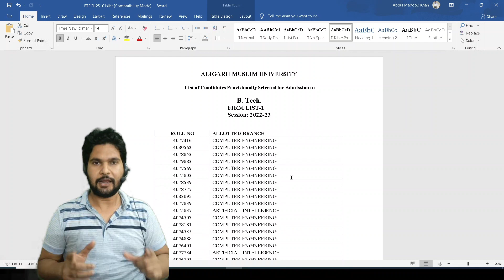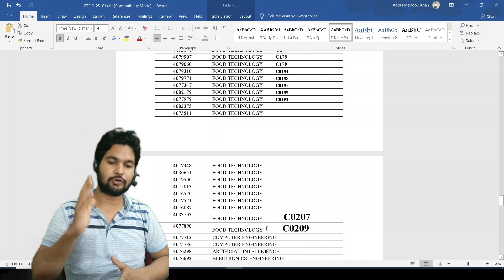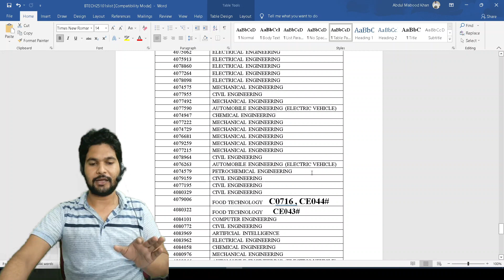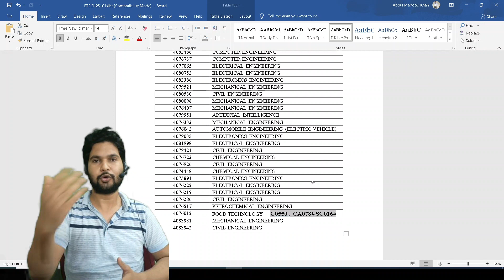Waiting Cleared BTech AMU 2022 Firm List 1 || AMU BTech 2022 Waiting Cleared in Firm List 1